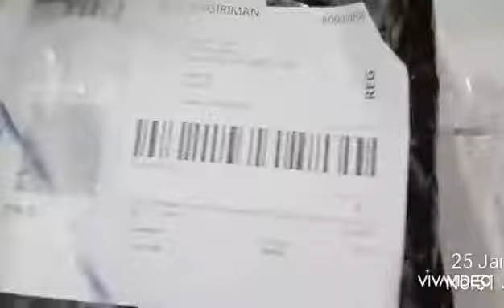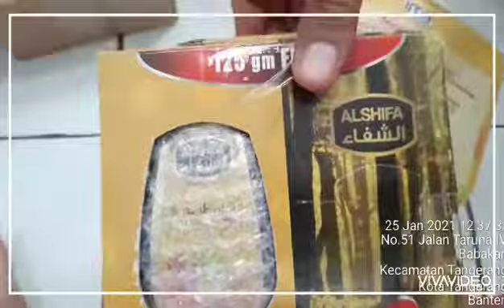Terima Kasih Indosat Ooredoo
Di masa Pandemi seperti ini perhatian Indosat Ooredoo sangat besar bagi kami Garda Terdepan yang terus berjuang guna menambah pundi pundi Revenue bagi Perusahaan

Jayalah Selalu Indosat dan Sehat Lah Selalu Kami dan Kita Semua Tuhan Menyertai dan Melindungi Selalu